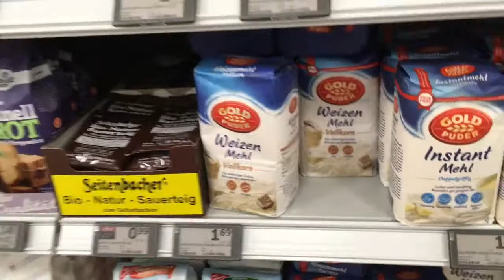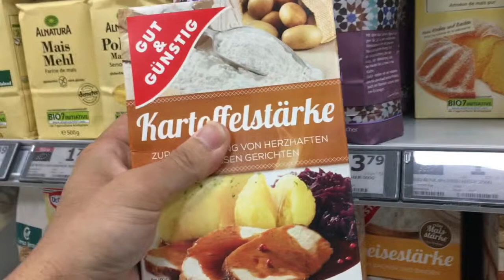รีวิวแป้งท้าวยายม่อม แป้งสาลี แป้งข้าวโพด แป้งมัน ทำขนมไทย ครัวไทยในเยอรมัน made in Deutschland 🇩🇪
มีครบในที่เดียวที่ EDEKA

DeidenUniverse อยู่เยอรมันนาน​ อยากกินปาท่องโก๋ เลยไปหาซื้อของที่ห้างซุปเปอร์มาร์เก็ต​ของฝรั่ง​

ภารกิจของเราในวันนี้คือ ตามหา

1. แป้งข้าวโพด​ Maismehl
2. แป้งสาลี​ Weizenmehl
3. แป้งมันฝรั่ง​ (เทียบเท่าได้กับมันสำปะหลัง แต่เป็นแบบฝรั่ง​)​ Kartoffelstärke หรือ Kartoffelmehl
4. แป้งท้าวยายม่อม ก็คือ แป้งมันสำปะหลังนั่นเอง Kartoffelstärke หรือ Kartoffelmehl

DeidenUniverse TM